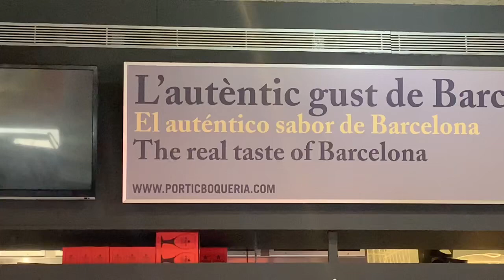ESE 2019 Barcelona walking tour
A leisurely stroll down Las Ramblas and through the Gothic Quarter.